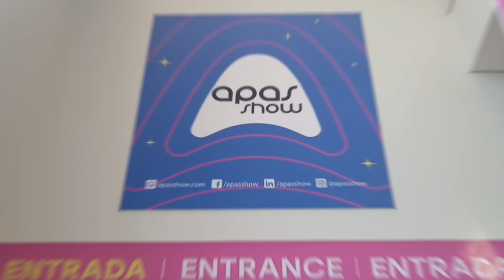PRATELEIRA e MESA INTERATIVA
É claro que a UAU também não poderia deixar de participar daquela que é conhecida por ser o maior evento de bebidas e alimentos das Américas e a maior feira supermercadista do mundo, a APAS SHOW!

Juntamente com nossos parceiros BRF e Marfrig, apresentamos as tecnologias como Prateleira e Mesa Interativa, convidando os participantes a conhecerem com mais profundidade e imersão os grandes diferenciais dos produtos oferecidos por essas grandes empresas.